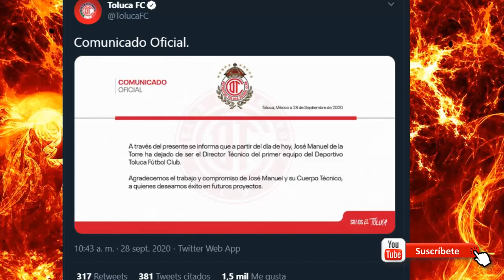🔥✅ OFICIAL | CHEPO DE LA TORRE DEJA DE SER DT DEL TOLUCA | ESTE ES EL SUSTITUTO POR MIENTRAS AP 2020